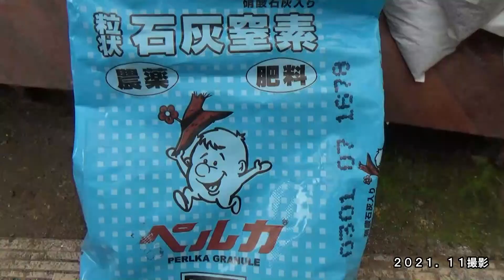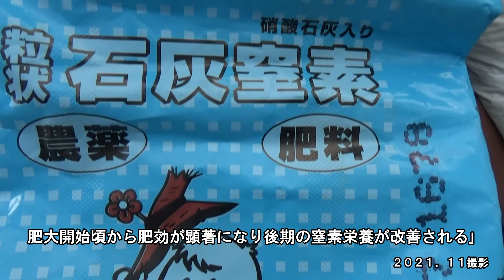【家庭菜園】玉ねぎの収穫－石灰窒素効果？大玉がたくさん！－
昨年の１１月に苗を植え付けた黄と赤の玉ねぎがようやく収穫できそうなので、試しに１個ずつ採って試食したらとても美味しかったので、翌日早速収穫することに。今回は元肥に石灰窒素を使ってみましたが果たしてその効果はいかに？